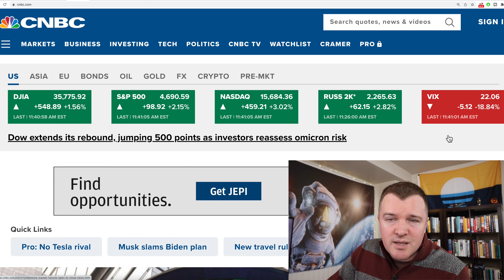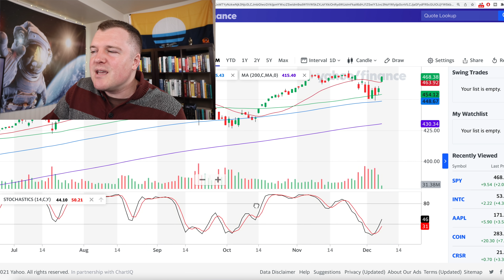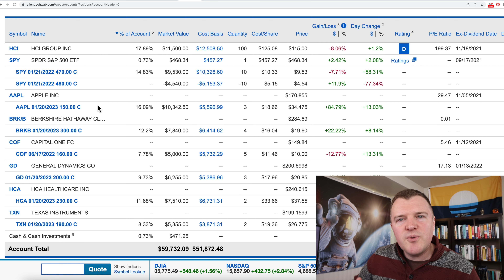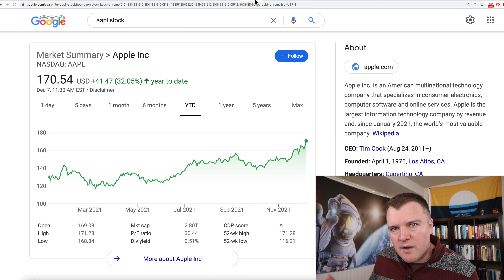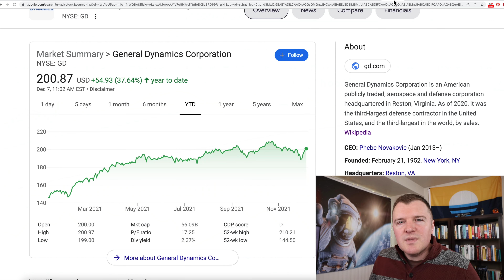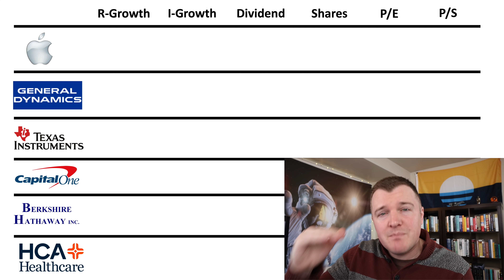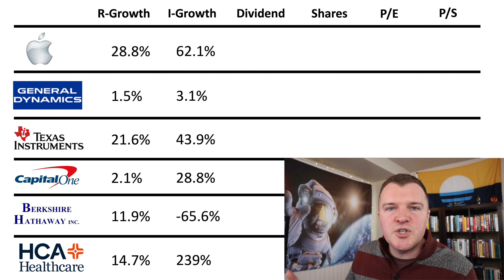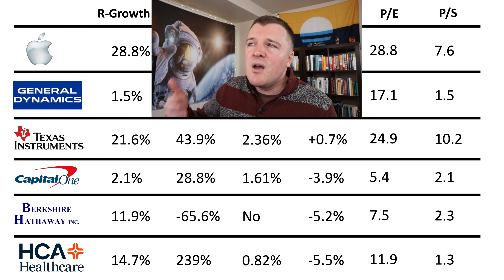My Entire Stock Portfolio Revealed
WHY THE STOCK MARKET HAS BEEN GOING DOWN:
1. NEW ILLNESS
2. THE FEDERAL RESERVE TAPER
3. DE-LISTING ON US STOCK EXCHANGE
4. BITCOIN DROP

HOW DO WE MEASURE THE RECOVERY?
JOB NUMBERS:
HOUSEHOLD SURVEY vs ESTABLISHMENT SURVEY:
UNEMPLOYMENT RATE vs PARTICIPATION RATE
WHY DID THE MARKET FALL THEN?
BUT WHAT TRIGGERED THE SELL OFF?
TAX LOSS HARVESTING?

Some people think the market crash and stock market crash is over. The truth is the market crash may not be anywhere close to ending yet. Small caps stocks have been trending down soooo bad the whole year basically with many of them down 50%+ from their 52 week highs reached in February 2021.